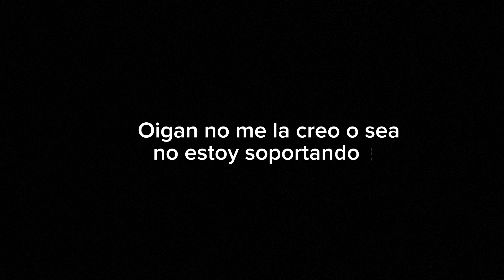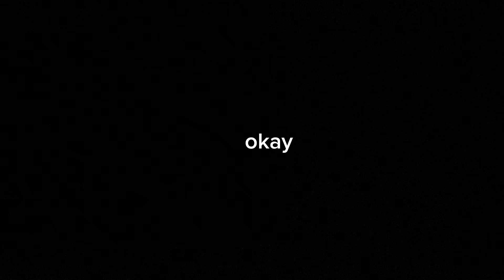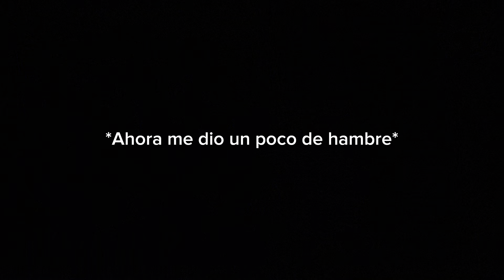VINE A UNA MANSION LUJOSA😱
Chicxs este video lo hice con mucho amor🥺, LAS AMO DEMASIADO